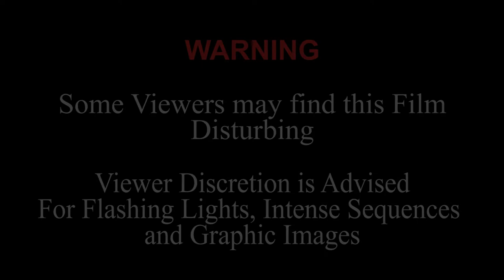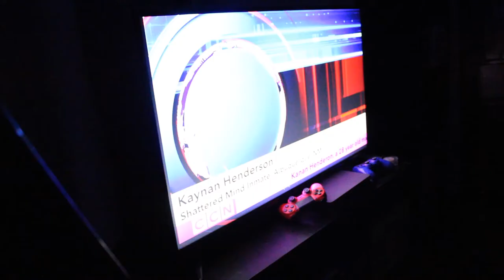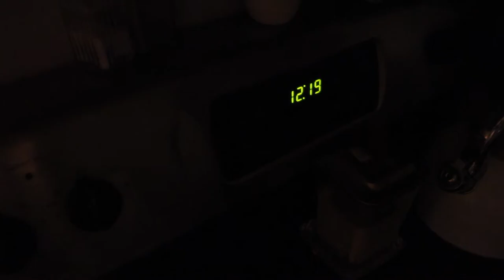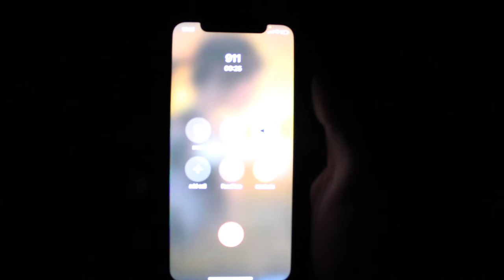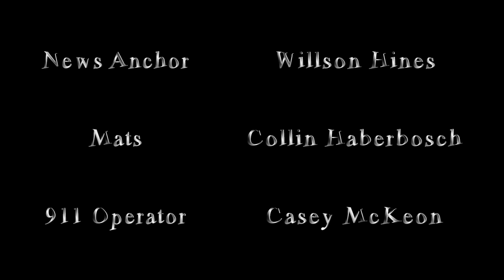"Dissoziativ" | Short Film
"Dissoziativ"
Written, Directed, and Produced by Jacob Conway

Starring -
Jacob Conway
Colling Haberbosch
Wilson Hines
Casey McKeon